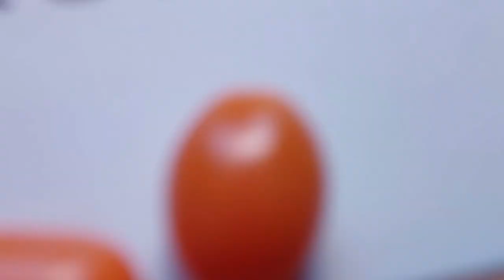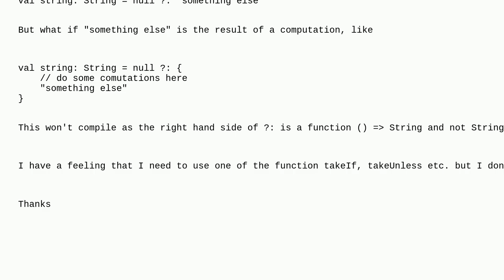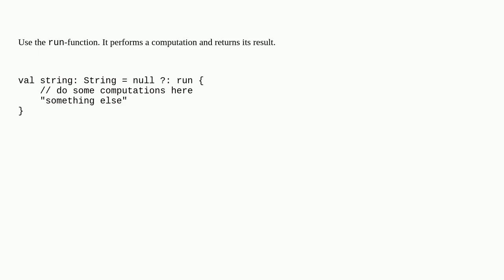Elvis operator for computed values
A special thanks goes out to the community

  kotlin